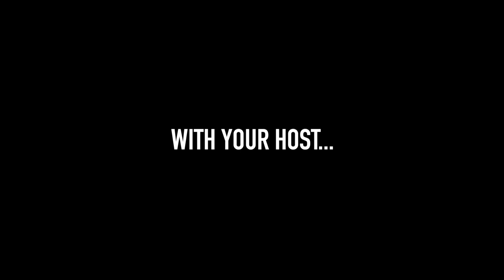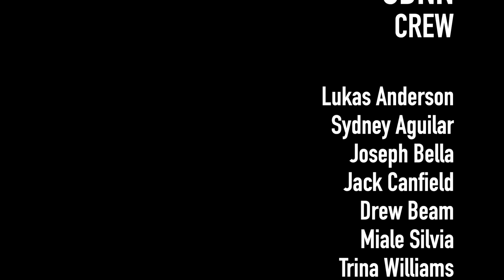CBNN - February 16, 2023